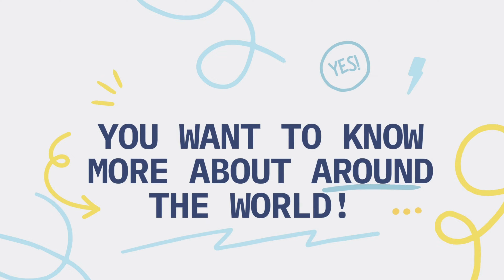HOTTEST ISLAND 🏝️ | IBIZA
The Island of Ibiza is a beautiful area known for its rich beaches and incredible nightlife. Having been featured in a popular EDM song itself, Electronic music is quite popular in the island and can be heard almost everywhere here!

Here are 4 interesting facts about Ibiza!

👉 SOUNDCORE by ANKER LIFE Q30